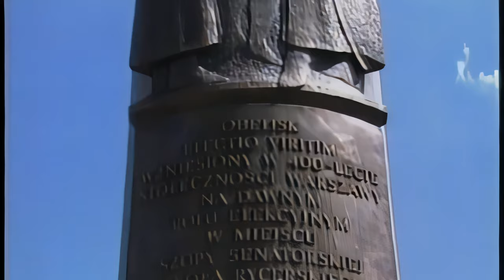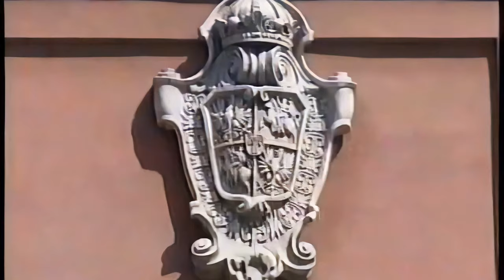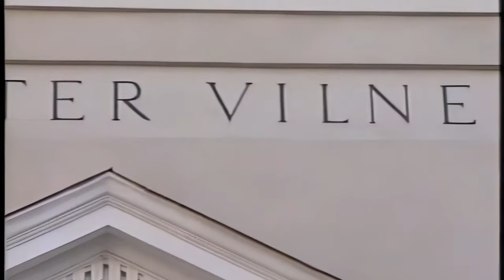REPORTAŻ O JÓZEFIE WYBICKIM (Ultra HD 4k Video)